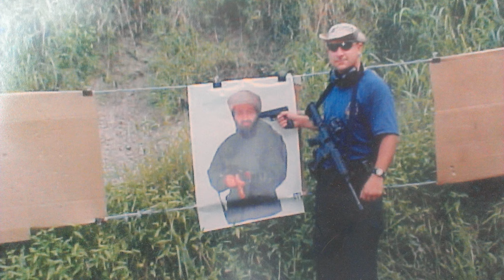Violence In My Heart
After many years of both voluntary and involuntary training with firearms, I am still scared of them. Being shot and being shot at sucks. Period.

However, on the bright side, firearms are a great means of personal protection, defense of country and others, hunting and sports. I believe that everyone that legally owns a firearm should have fundamental (basic safety and marksmanship) training. If you choose to carry a concealed firearm in public, you should be required to complete advanced training. Just my opinion.

YouTube: this video does not show any manufacturing, assembly, disassembly or modification of any firearm. This video complies with your firearm community guidelines.